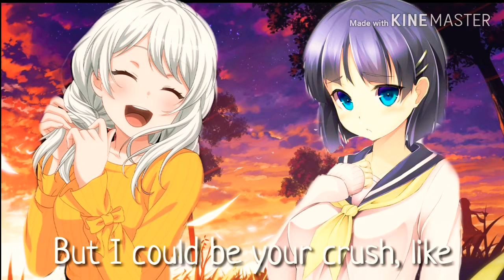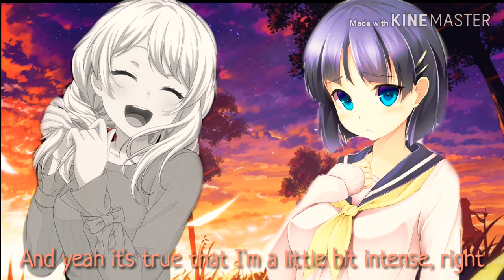Crush - Nightcore (Switching Vocals) - (Lyrics)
Heya, Padfoot here!